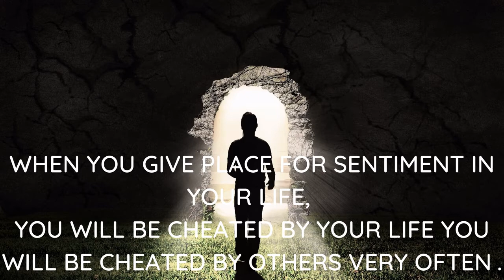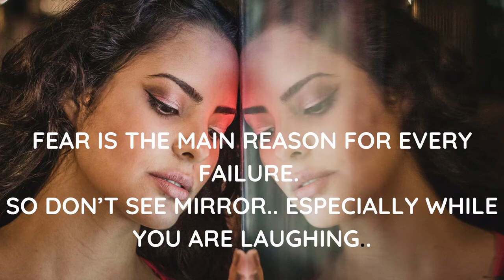Reason to live - There are so many beautiful reasons to be happy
Happy and Sad
Pain and Pleasure
Cheat and innocent
life and death
friend and enemy and so on.